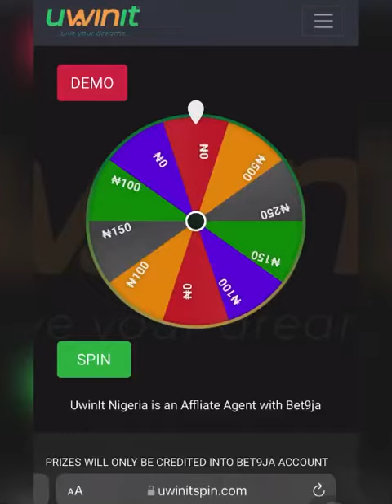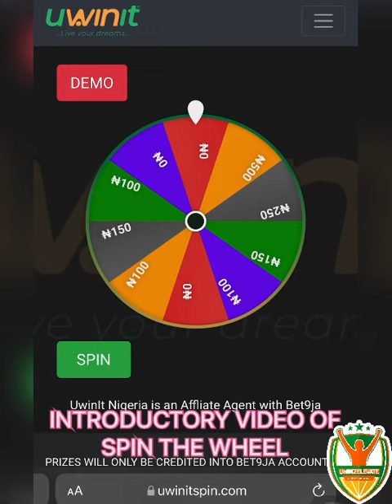INTRODUCTION TO UWINIT SPIN THE WHEEL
In a continuous effort to keep all our customers delighted and excited we developed an application where only our direct online customers (I.e only bet9ja account opened through us “Uwinit”) can play for free the spin wheel and claim their prizes instantly into their account with registered under us.

How to Play and redeem prizes won:

1. Go to uwinitspin.com on mobile or laptop.

2. Signup and complete every registration process on the app.

3. Login to play the free spin.

4. If lost at first trial you get another chance to spin.

4.1 If spinner stops on a prize, click on redeem and input your bet9ja account userid (created by uwinit only)

4.2 If you don’t have an account t with uwinit;

4.2.1 click on register as you will be redirected to bet9ja registration portal.

4.2.2 complete the registration and ID card upload process.

4.2.3 Login to your new bet9ja account to extract your user Id.

4.2.4 Return to the uwinitspin app to input your userid and click on redeem.

5. Your account will be credited immediately after necessary verification is done.

PS: Only active users on the bet9ja uwinit account will be credited the prizes after one week.

So, all users are urged to keep funding and playing on the account and not just using the account only to play when they win.

Keep winning.
Live your dreams
Uwinitspin sales team.